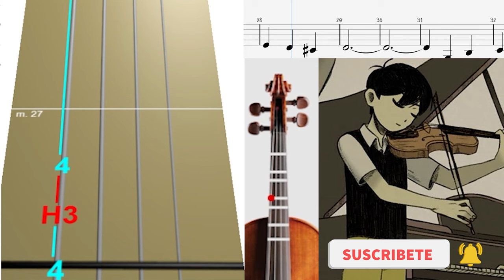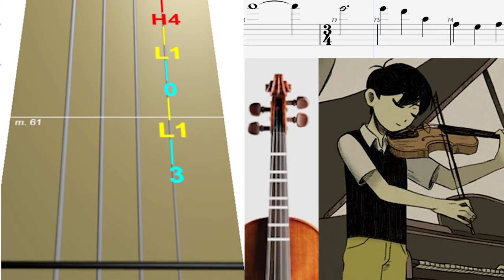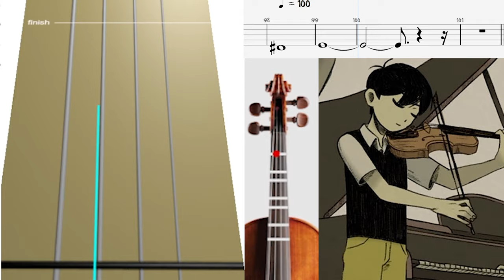Omori - Final Duet Violín Tutorial / Tab Tutorial / Sheet Music violín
Violín Tab Tutorial -Omori - Final Duet /  Music Sheets Violin free and Violín Pdf Would you like MORE: ...

♫ En este vídeo encontraras la Tab del Thema de Omori llamado como Final Duet en Violín, en este canal te enseñamos a tocar con Tablaturas para violín y tutoriales muy fáciles, además puedes descargar todas las partituras para principiantes de violín y Partituras de violín en Pdf de todos videos que subimos al canal con esta tablatura online aprenderás music score free podrás aprender a tocar violín con estas clases de violín gratis ¿Qué esperas? Aprende a tocar Violín con nuestros tutoriales 👍🤩

💻 Descarga las partituras desde la nueva App. Échale un vistazo

🎬 Sabado y Domingo a las 8 pm y de vez en cuando entre semana a las 8 pm🔴

Manukesman / Violín tutorial / Como tocar violín / Violín tab / Violín tab easy,
Violín tutorial fácil / Violín tablatura / Easy violín / Violín sheet music / Manukesman violín / violín para principiantes / violín acustico